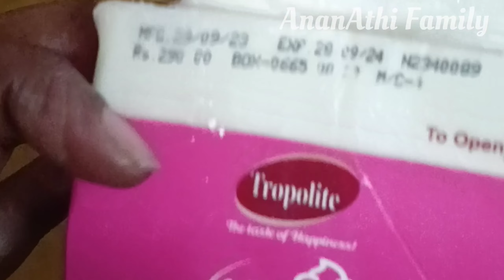கேக் க்ரீம் செய்யும் முறை/Perfect Cake cream including all the tips and tricks in AnanAthi Family.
*In this video we will see about How to make perfect Cake cream including all tips and tricks also in AnanAthi Family Tamil.